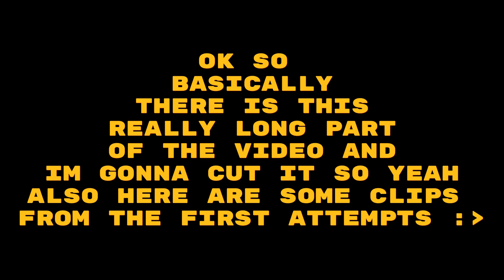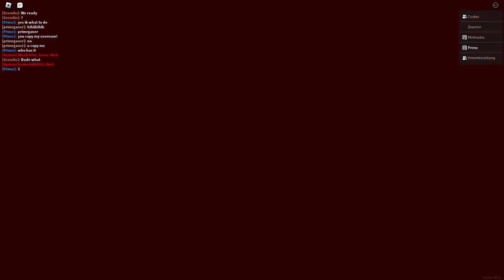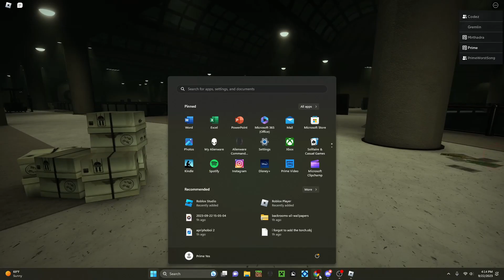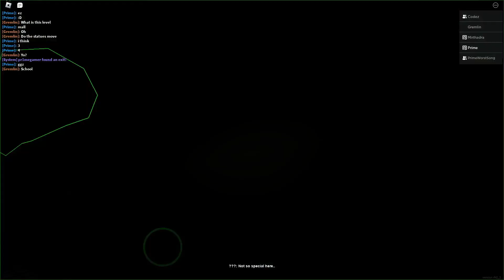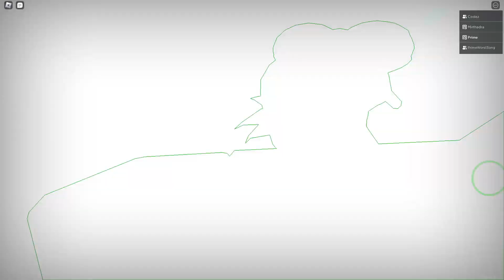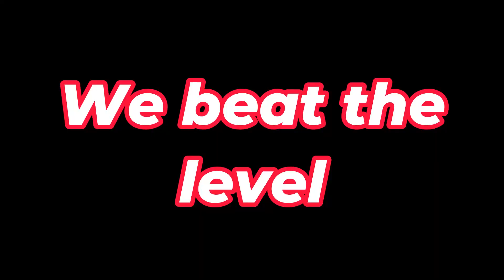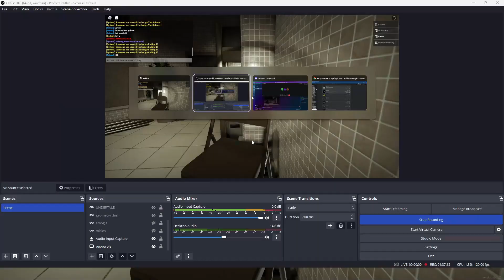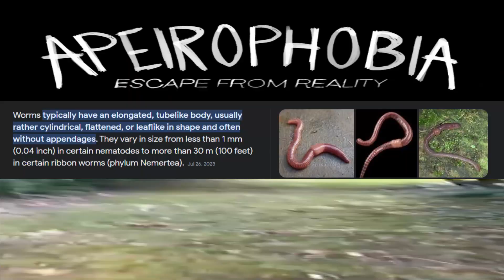APEIROPHOBIA CHAPTER 2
IN THIS VIDEO ME AND MY FRIENDS @braingaming2012  AND @Just_Codez  PLAY THE NEW APEIROPHOBIA CHAPTER ON ROBLOX!